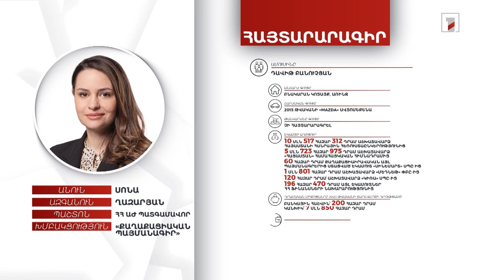Բնակարան, 2 մլն 527 հազար դրամ. ՀՀ ԱԺ պատգամավոր Սոնա Ղազարյանի հայտարարագիրը